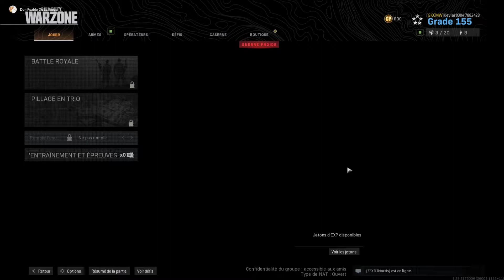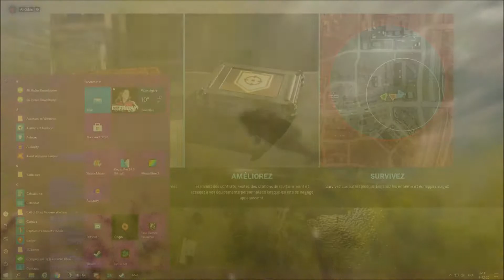La foire aux cheaters.. (Warzone)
Moments Forts ! Warzone #21
C'est avec grand plaisir que je retourne sur un COD (pas du tout) pour le mode de jeu gratuit le plus incroyable (encore moins) et original (surtout pas) !..
Ma chaîne Twitch (Je compte faire des Lives de temps en temps donc n'hésitez pas à venir me rejoindre en direct !)